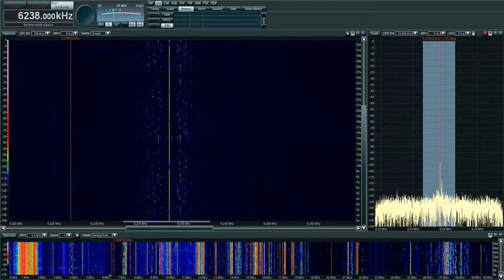Crappy Fake Numbers Station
lern 2 numberz, man... it sounded like crap. no copy in western USA or europe.  1510 UTC 16/Nov/13